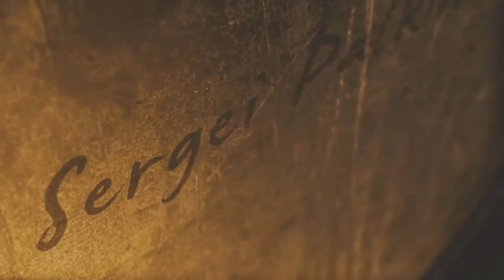Как накачать грудные мышцы? Самые эффективные упражнения.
Получите бесплатно 5 секретов быстрого создания мощного и рельефного тела на

Узнайте прямо сейчас, что нужно делать, чтобы максимально быстро нарастить мышечную массу и дальше прогрессировать! powergym.me .